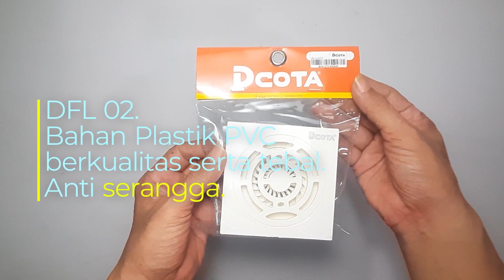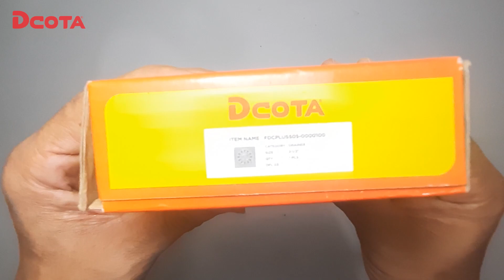Saringan Pembuangan Air Got dan Kamar Mandi Murah Berkualitas | DCota Floor Drain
Saringan pembuangan air got dan kamar mandi harga murah terjangkau tapi berkualitas bagus merek DCota.
DCota Floor Drain.
DFL 02, bahan plastik PVC dan anti serangga.
DFL 03, bahan stainless dan anti serangga.